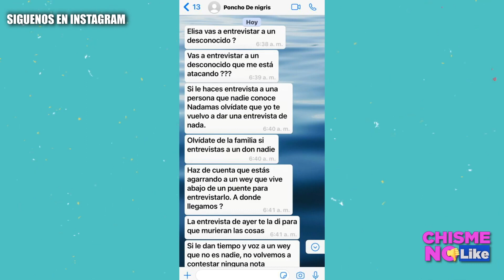PONCHÓ DE NIGRIS CONFIRMA QUE AGARRARÁ A CACHETADAS A PERIODISTA Y SE VA CON TODO VS CHISME NO LIKE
En su llegada al Aeropuerto de L.A. Poncho de Nigris es abordado por la periodista Nelssie Carrillo y dice que le va a dar sus cachetadas y coscorrones al periodista que tuvimos aquí y le puso adjetivos homofóbicos a Ceriani. Te presentamos la declaración de una persona que entró a su casa y no les avisaron que estaban contagiados y no estaban protegidos#chismenolike